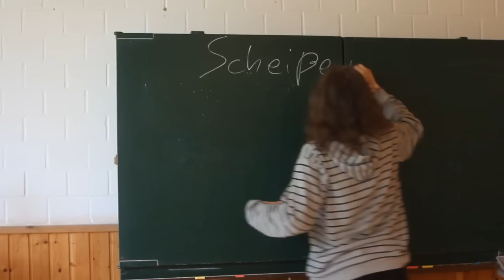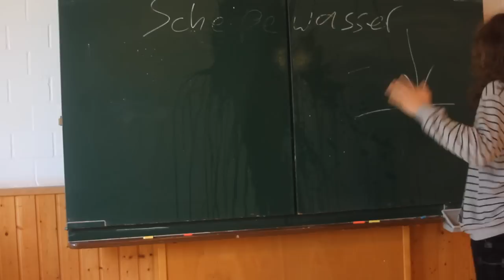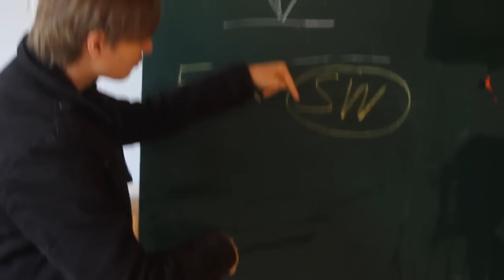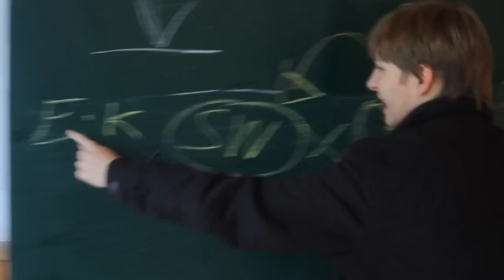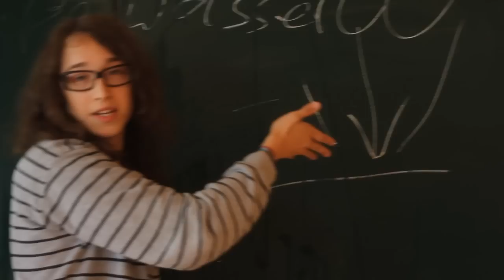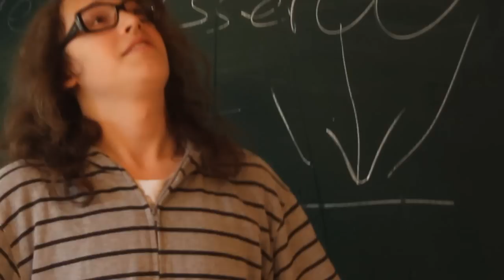Die großen Geheimnisse der Wissenschaft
LESEN!
Wer nicht merkt, dass das eine Harald Lesch-Hommage ist, der kennt Harald Lesch wahrscheinlich nicht... ;)
Ich hab das vor einer Art Publikum gedreht, daher wird da öfters gebrabbelt, aber es geht ja hauptsächlich um den durchaus wichtigen Beitrag!